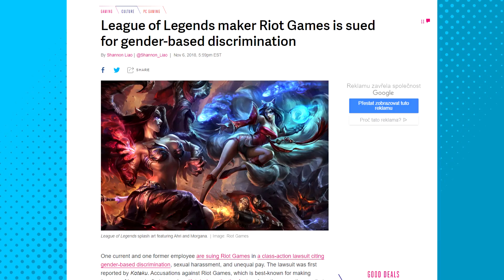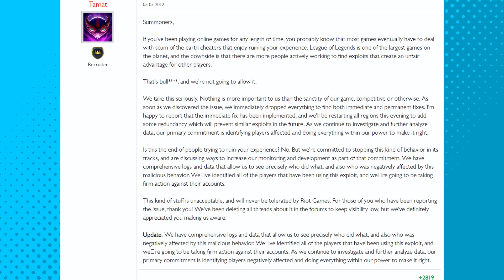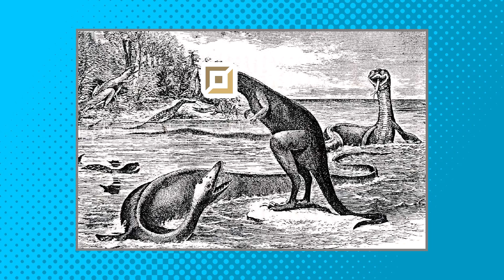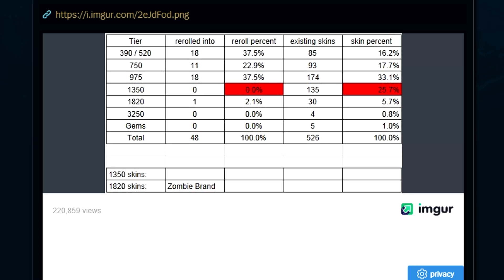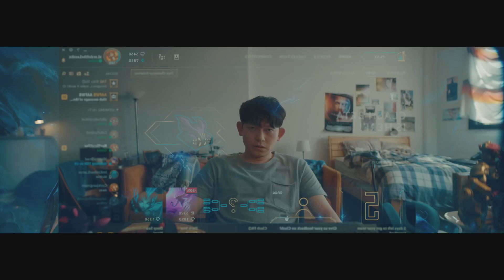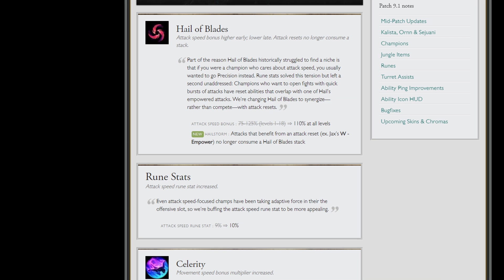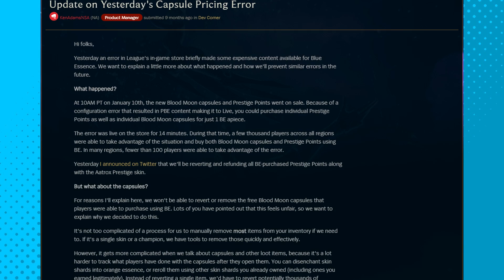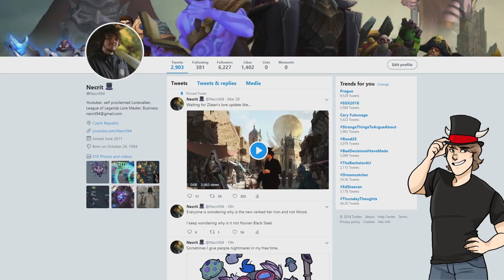5 Biggest Mistakes Riot Ever Made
Today we're looking at top 5 biggest fails Riot ever produced.
No hard feelings towards any of the developers! Nobody is perfect.

P.O.Box 445
Pobřežní 249/46
Praha 8, 18600
CZECH REPUBLIC